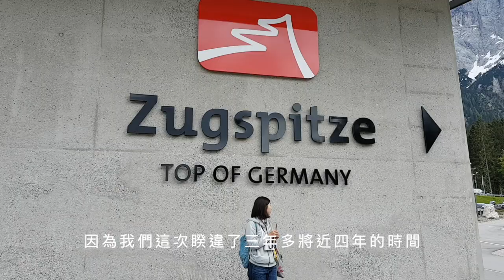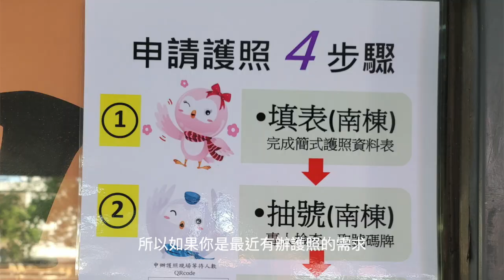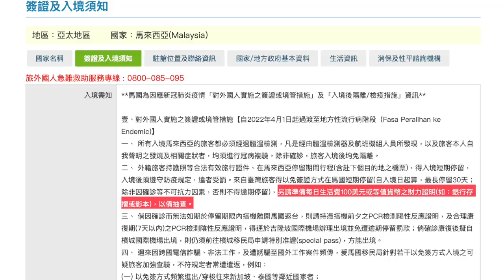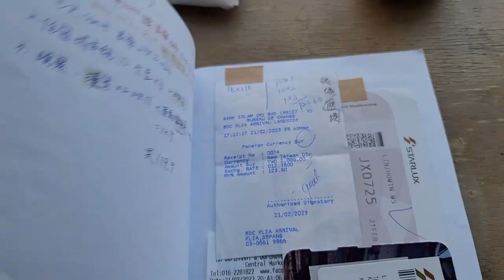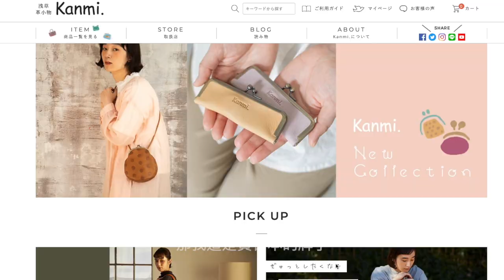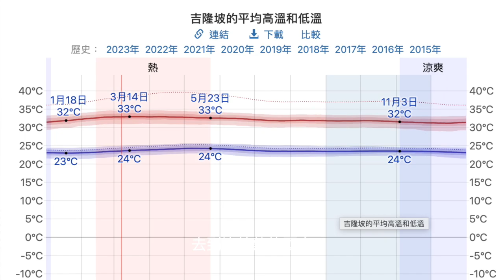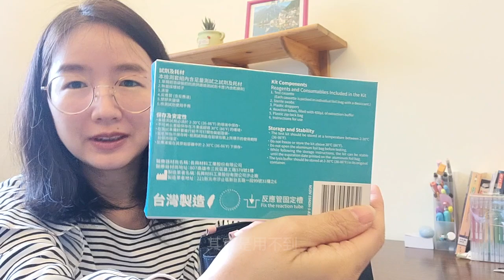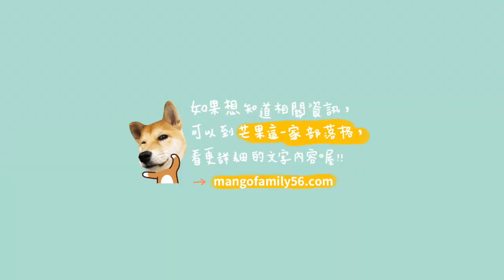2023年馬來西亞吉隆坡自由行｜東南亞旅行行李打包必帶清單✨｜芒果這一家🥭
等了漫長的1300多天後🤩
我們終於重新開啟新的旅程了😍
後疫情時代第一次出國旅行✈️
對於我們來說既期待內心又帶點生疏感🌹
不知道外面的世界變得如何？!🤗
相信我們都能快速適應回到疫情前自由自在的生活💖
現在就跟著我們打包行李
準備出國旅行囉!😄😍

🎈芒果這一家🥭部落格文章看這裡👇
🇲🇾馬來西亞自由行行李打包清單｜東南亞國家也適用！
🇲🇾馬來西亞入境｜2024吉隆坡機場入境＆出境的流程！
🇲🇾馬來西亞自由行｜吉隆坡交通攻略｜搭地鐵、公車、火車輕鬆又簡單！
🇲🇾遊馬國最新須知｜2024馬來西亞數位入境卡MDAC的填寫流程與步驟！
👍前往吉隆坡市區使用的票券 吉隆坡 KLIA Ekspres 機場快線車票

如果您喜歡芒果這一家🥭的頻道，或覺得我們的影片對你有幫助，
可以用下列的方式支持芒果這一家🥭持續創作🥹
🎈將Youtube影片的每一個廣告全部都看完
🎈芒果這一家🥭的Youtube影片請幫我們多看幾次，自動播放10次也可以喔🥹
🎈使用“超級感謝”支持芒果這一家🥭

📌想要即時收到芒果這一家🥭分享的最新旅行文章，還有想知道芒果這一家🥭隱藏版旅遊秘辛與心得，請追蹤芒果這一家的FB和IG喔，我們之後都會陸續分享喔！🤩